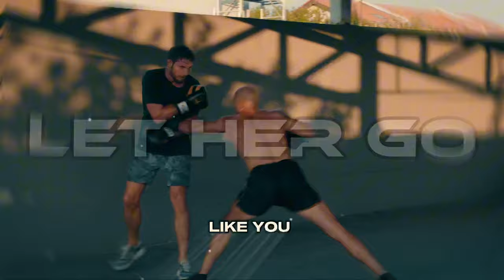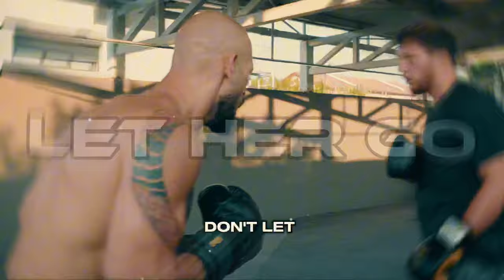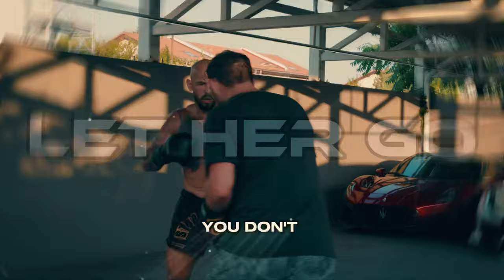What HAPPENS When You LET HER GO and Move On? | MOTIVATIONAL SPEECHES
In this motivational speech by Andrew Tate, discover what happens when you let go and move

0:00 INTRO PEAKY MOTIVATION
1:00 Andrew Tate
2:00 Andrew Tate Motivation
3:00 Top G Mindset
4:00 Let her go
5:00 Motivational Speech
6:00 Mindset
7:00 Motivation
8:00 Quotes
9:00 Sigma
10:00 Sigma man
11:00 best motivation

Your support helps us create more content that empowers and inspires. Together, let's learn, grow, and make the journey to success a little easier for everyone. Thank you for being part of our community! 🙏🔔🎥